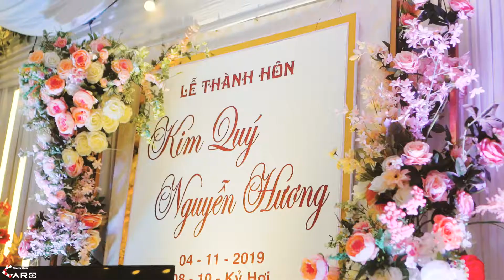Clip Phóng Sự Cưới Qúy Hương